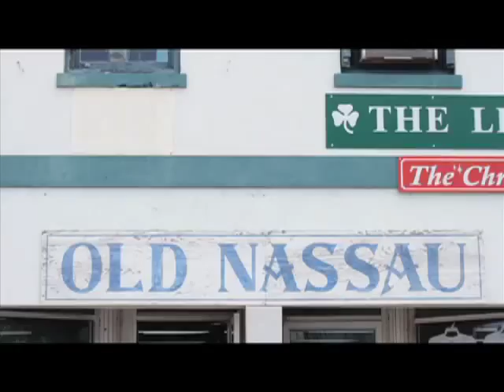2013 Universal Petite Pageant Trailer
Hazely Corp is the Production Company for the Universal Petite Pageant. The Universal Petite Pageant is designated for ladies 5'6 feet (167.5cm) or less. Our focus is to appreciate the beauty within our petite women by offering them opportunities and special recognitions upon their participation. Our areas of competition include judge's interview, swimsuit, evening gown, and on-stage question. The Universal Petite winner is described as a poised, graceful and elegant lady that understands that her height is no limitation to fulfilling her dreams and being a role model to everyone!